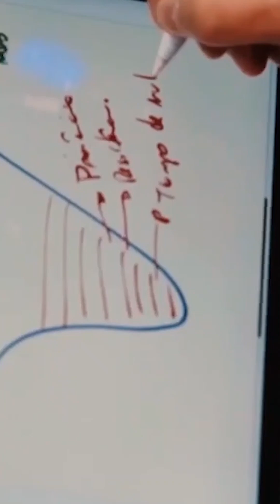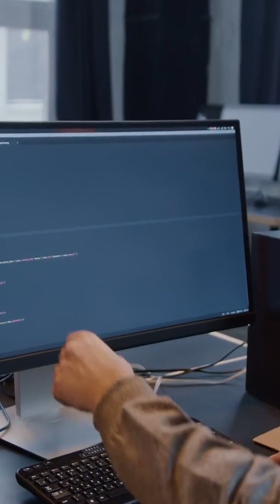Hiflex: 11 anos melhorando a gestão de empresas e fortalecendo carreiras!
🎉 Dia 13 de outubro, a Hiflex completou 11 anos! E para comemorar essa jornada incrível, nosso CEO Vitor Massari preparou um vídeo especial que mostra nossa história e expertise em agilidade e tecnologia!

No vídeo, vocês verão como contribuímos para o sucesso de diversas empresas com nossos serviços de alocação de squads e profissionais, incluindo as áreas de:
• Agilidade: com nossos Agile Coaches, Agile Masters e Scrum Masters.
• Gerenciamento de Projetos: com Gerentes de Projeto e Portfólio.
• Desenvolvimento de Software: com QAs, Tech Leads, Desenvolvedores Full Stack, Back End e Front End e Product Design.

A Hiflex se destaca por oferecer um acompanhamento completo aos nossos talentos. O Key Account garante o engajamento e a motivação, a Mentoria proporciona orientação técnica e a equipe de Gente e Gestão oferece suporte psicológico e comportamental.